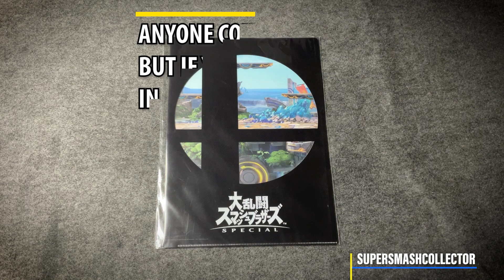Super Smash Bros Ultimate Spring Brawl Festival File Folder (Japan)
Super Smasg Bros Ultimate Spring Brawl Festival File Folder (Japan)

Watch the video ► youtu.be/uX2mVQV8Y7Q

It's a Super Smash Bros mega mix by Dj CUTMAN! This track features ten remixes from the Smash Bros Melee soundtrack, all in a fun BREAKS style! Tracks include Yoshi's Island, Corneria (Starfox), Green Greens (Kirby), Hyrule Temple (Zelda), Pokémon Stadium, Kong Jungle (Donkey Kong) Rainbow Cruise (Mario 64), Balloon Fight, Fire Emblem and the main menu theme. Enjoy

Includes full mix and loopable parts from each theme!

- - CREDITS - -
Produced, mixed and mastered by Dj CUTMAN
After Effects by Chris Davidson
Gameplay Footage by Domtendo, GameXplain, packattack04082